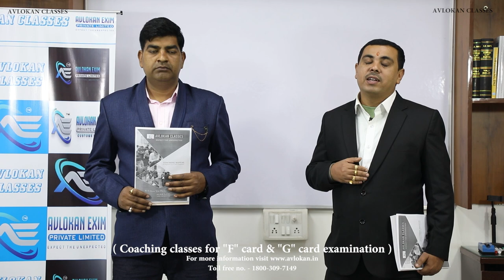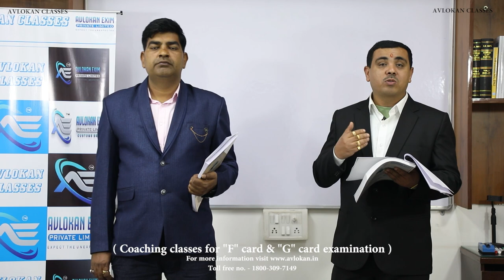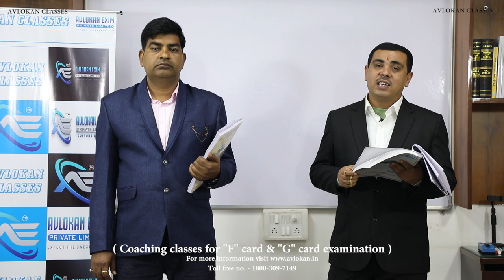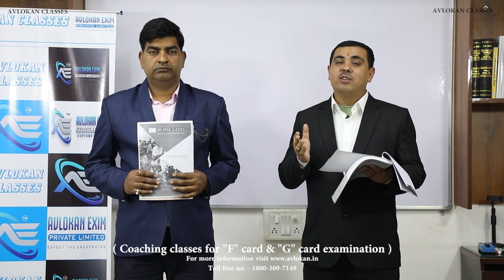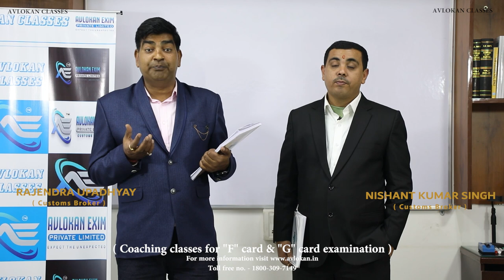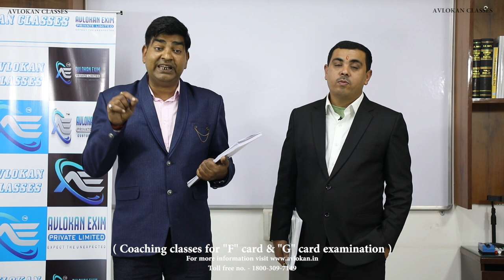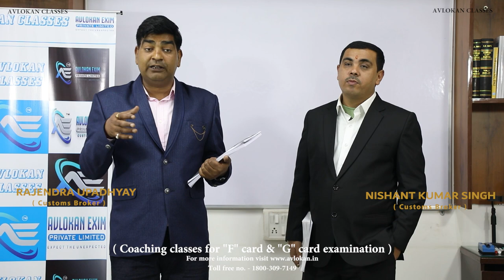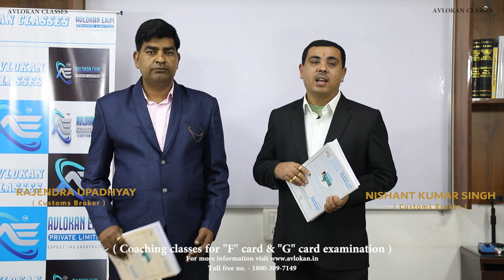Avlokan Classes - CBLR | F Card | G Card Eligibility | Custom Exam | Syllabus | Study Material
Avlokan Classes - CBLR, F Card, G Card Eligibility, Syllabus, Study Material